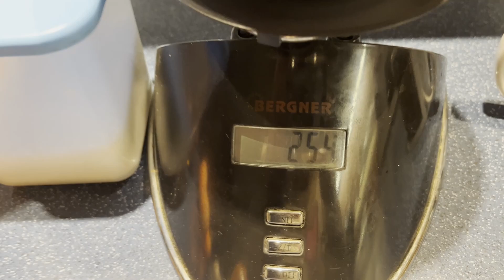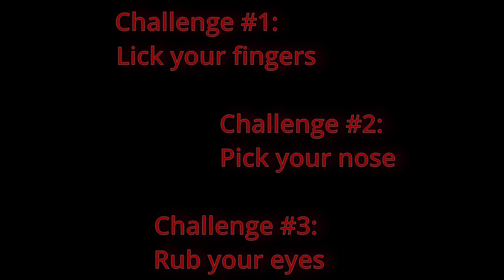Homemade hot habanero sauce - very easy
This is a tutorial for a homemade habanero sauce that is hot but tasty, easy to make, using just few basic ingredients you already have at home and some habanero peppers.

It only takes up to 1 hour to make, or even less if you are experienced in kitchen.

You can experiment with the amount of salt, sugar, vinegar to adjust the flavor to your taste.

You can enable subtitles to see some comments during the video.